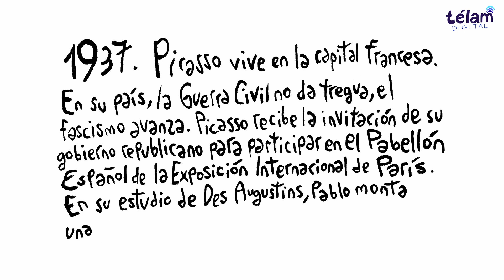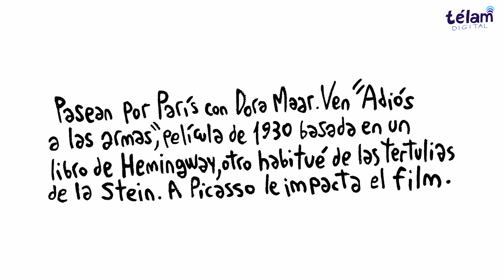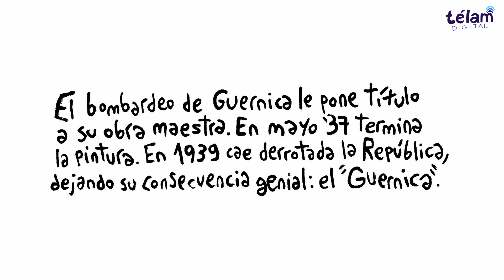Bellas Artes poe REP: Picasso, vida obra genio